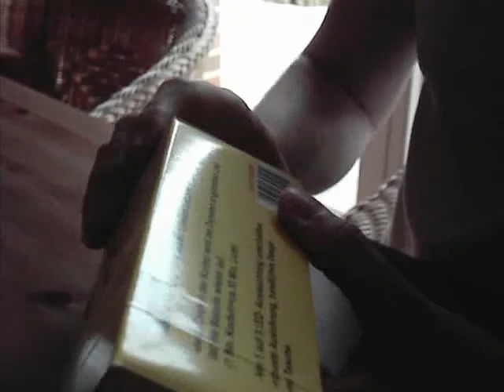Dynamo Led Taschenlampe GJ5434 by INISCH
Hallo Leute,
hier zeige ich Euch meine neue LED-Dynamo-Taschenlampe. 1 Min. Kurbeln=30 Min. Licht, dabei keine Batterien und sehr umweltfreundlich. Hoffe sie hält :)
LG
4 Lux - 50000 mod - ca. 140 Gr - Tasche - 2 Stufen